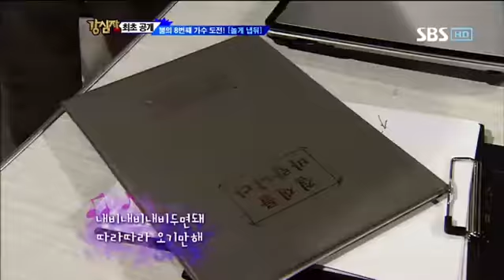강심장 138회 다시보기#1 (조권,유연석,클라라,우영,예은)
,강심장138회,강심장 다시보기,강심장138회 다시보기,조권,유연석,클라라,우영,예은,